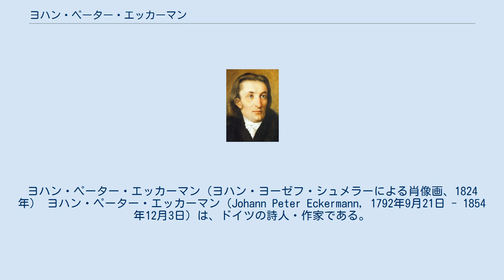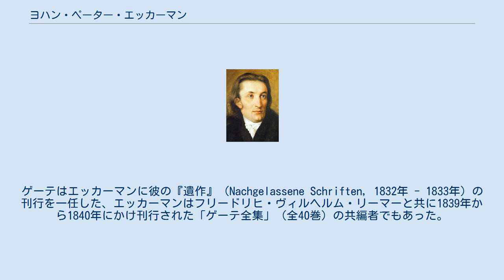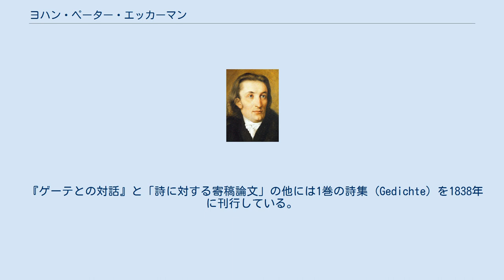ヨハン・ペーター・エッカーマン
ヨハン・ペーター・エッカーマン（ヨハン・ヨーゼフ・シュメラーによる肖像画、1824年） ヨハン・ペーター・エッカーマン（Johann Peter Eckermann, 1792年9月21日 - 1854年12月3日）は、ドイツの詩人・作家である。
ゲーテの後半生に深い交流を行い、『ゲーテとの対話』を発表した。
 ドイツ北西部のハノーファー選帝侯国（現・ニーダーザクセン州）北部のエルベ川河口近くのヴィンゼン（ルーエ）（現・ハールブルク郡ヴィンゼン市）に生まれた。
低い身分の家柄で、貧困のうちに育った。
ナポレオン戦争に志願兵として従軍した後に、ハノーファーの陸軍省から秘書へ任命された。
1817年、25歳ながらハノーファーのギムナジウムへ通うことが可能になり、その後ゲッティンゲン大学に進学したが、1年間法学を学んだ後1822年に当地を去った。
 翌23年、ゲーテに「詩に対する寄稿論文」(Beiträge zur Poesie) の草稿を送ったことでゲーテの知遇を得た。
その後すぐにヴァイマルへ移り家庭教師として身を立てた。
その後数年間、ヴァイマル大公の息子も指導した。
1830年4月にはゲーテの息子・アウグストとイタリア旅行をしたが、10月にアウグストはローマで亡くなった。
1838年にはザクセン＝ヴァイマル＝アイゼナハ大公国の評議員の肩書きを与えられ、大公妃の司書に任命された。
1854年12月3日にヴァイマルで死去した。
 『ゲーテとの対話』（第1巻・第2巻1836年、第3巻1848年）は、ヨーロッパの主な言語でも翻訳された。
英訳版は、マーガレット・フラー版、ボストン、1839年／ジョン・オクセンフォード版、ロンドン、1850年 がある。
ゲーテはエッカーマンに彼の『遺作』（Nachgelassene Schriften, 1832年 - 1833年）の刊行を一任した、エッカーマンはフリードリヒ・ヴィルヘルム・リーマーと共に1839年から1840年にかけ刊行された「ゲーテ全集」（全40巻）の共編者でもあった。
 『ゲーテとの対話』と「詩に対する寄稿論文」の他には1巻の詩集 (Gedichte) を1838年に刊行している。